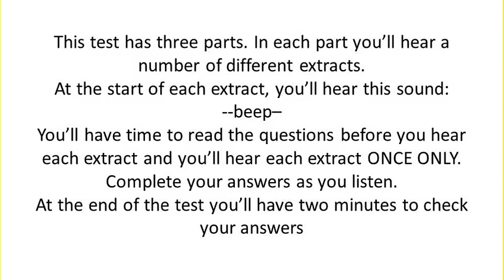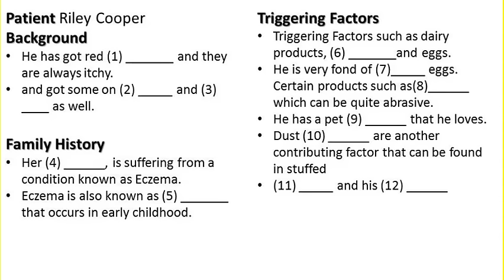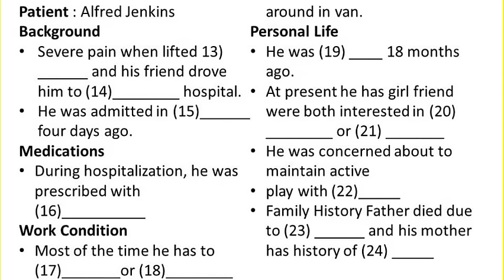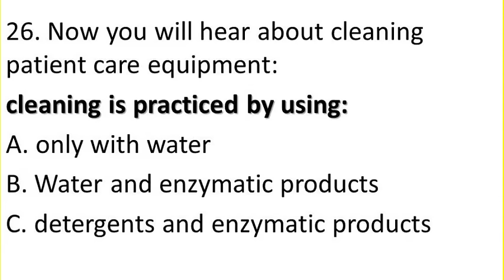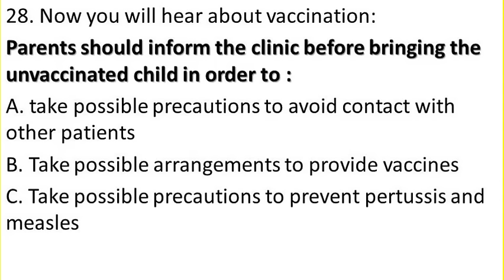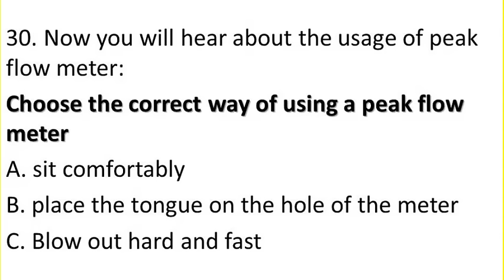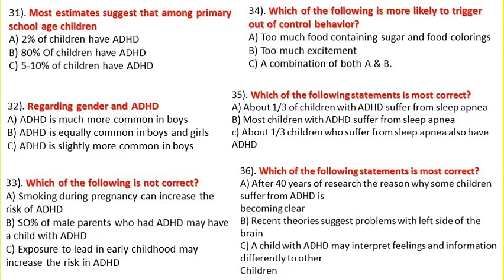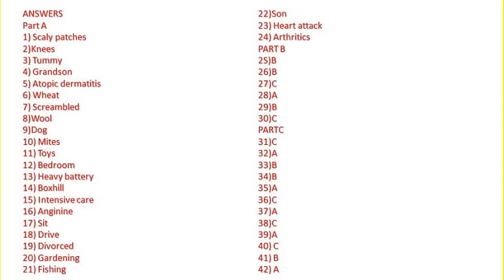Riley Cooper oet listening test with answers oet online classroom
Riley Cooper oet listening
OET MATERIALS
each extract.